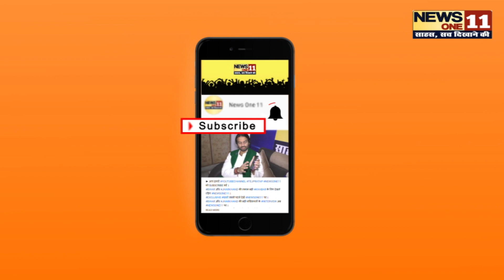Loksabha Chunav 2019 : BIhar में छठवें चरण में लड़ने वाले बड़े राजनीतिक चेहरे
निर्वाचन विभाग ने छठे चरण के लिए चरण से संबंधित जो आंकड़े जारी किए हैं उसके तहत इस चरण में कुल 127 प्रत्याशी मैदान में हैं और 1 करोड़ 38 लाख से अथिक वोटर मतदान कर सकेंगे.